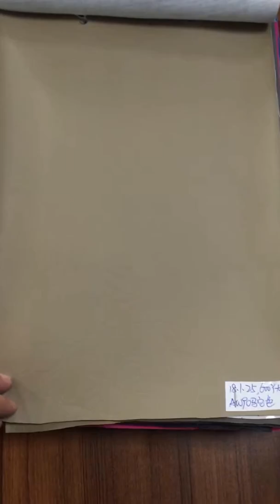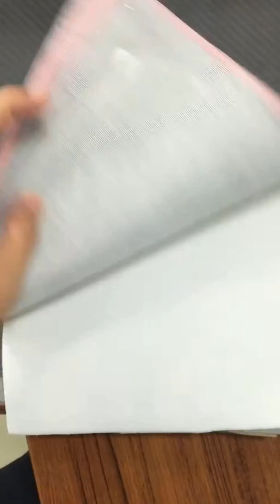durable and affordable synthetic faux leather for sofas, tables and chairs, function sofa,sofabeds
durable and affordable synthetic faux leather for sofas, tables and chairs, function sofa,sofabeds,recliners,ottoomans